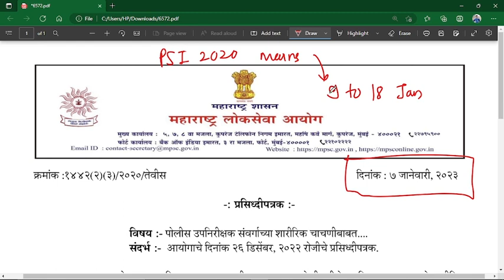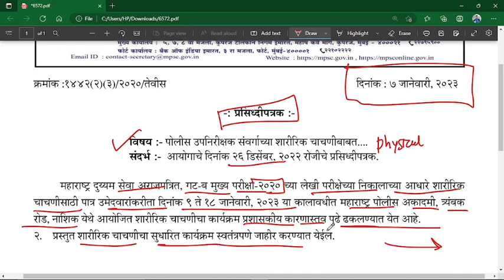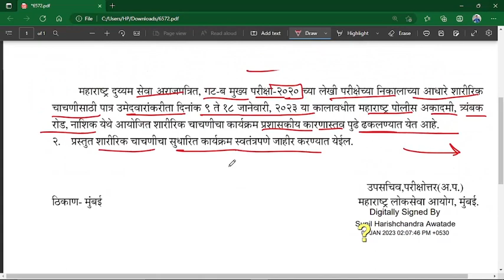MPSC update today | MPSC PSI 2020 physical PT postpone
MPSC update today | MPSC PSI 2020 physical postpone

MPSC PSI 2020
MPSC PSI physical
MPSC PSI physical Postpone